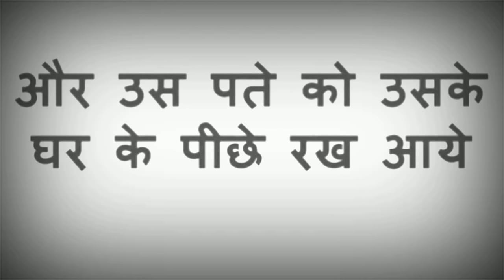यह बोलते ही उसी टाइम अंग अंग तड़फ उठेगा